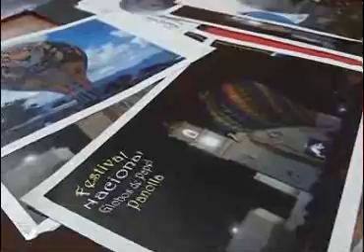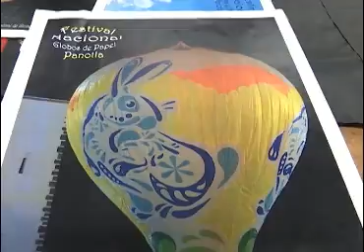Este sábado en Panotla, Tlaxcala “5° Festival de Globos de Papel”